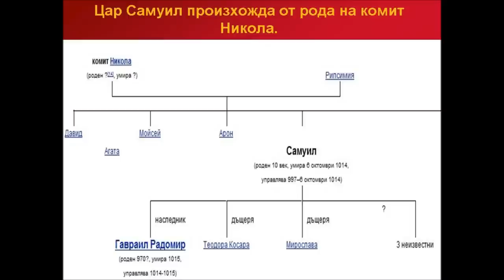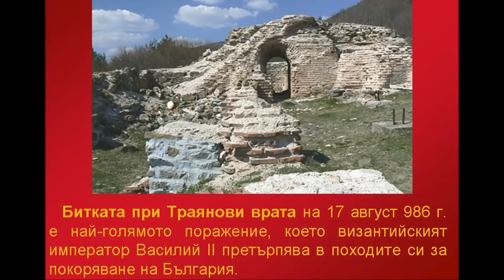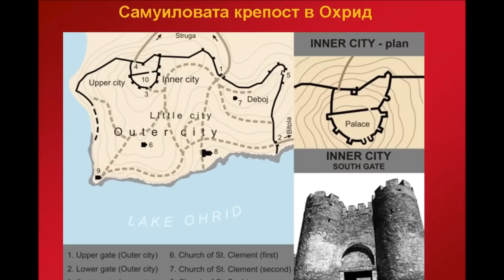A 1000 years immortality - Tsar Samuil of Bulgaria (997 – October 6, 1014) english subtitles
Samuel was the Tsar of The Bulgarian Empire from 997 to 6 October 1014. From 977 to 997, he was a general under Roman I of Bulgaria, the second surviving son of Emperor Peter I of Bulgaria, and co-ruled with him, as Roman bestowed upon him the command of the army and the effective royal authority. As Samuel struggled to preserve his country's independence from the Byzantine Empire, his rule was characterized by constant warfare against the Byzantines and their equally ambitious ruler Basil II.